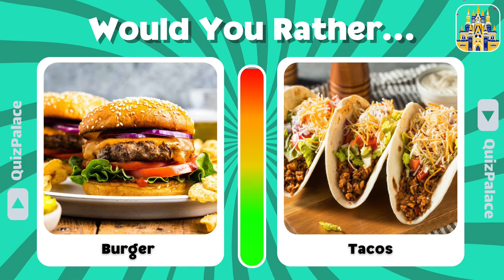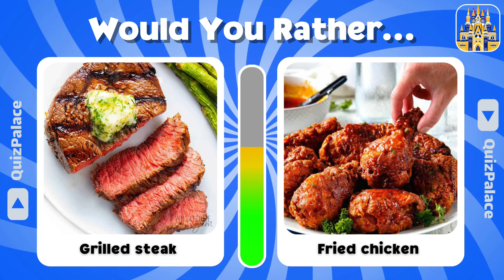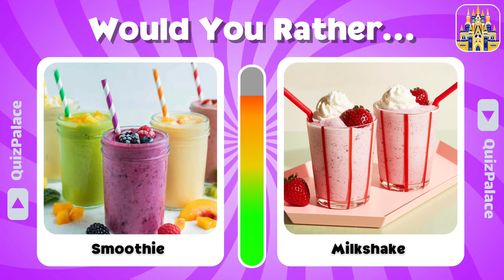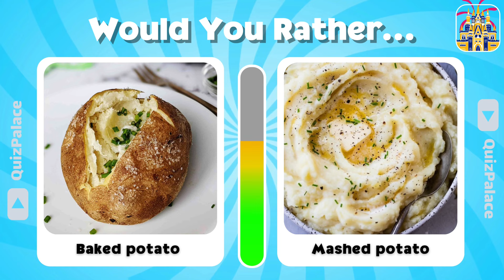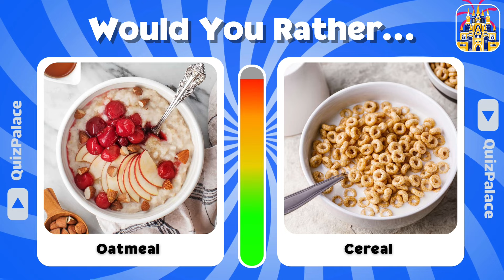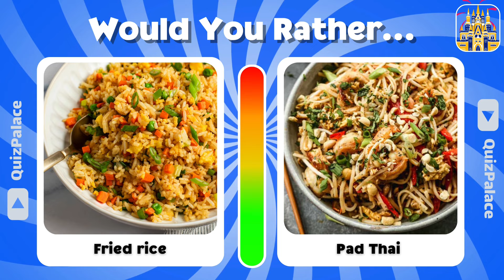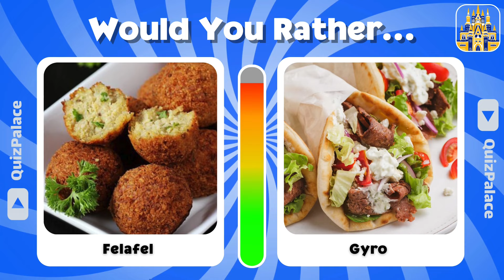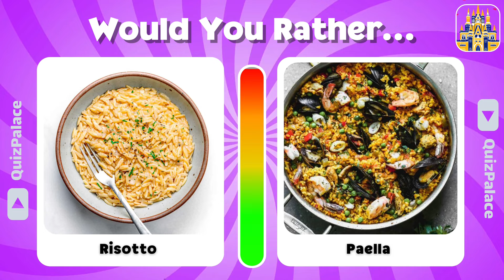Would You Rather | Food Edition 🍕 Fun Food Choices Game!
Welcome to our "Would You Rather? Food Edition" quiz! 🍕🍣
Get ready for a fun and delicious challenge where you decide between two mouth-watering food options. In this video, we'll present you with two pictures of different foods and you have to choose which you'd rather eat. 😋

This game is perfect for food lovers, and it's a great way to test your culinary preferences. Whether you prefer sushi or pizza, ice cream or cake, tacos or burgers, you'll find plenty of delicious choices to make in this fun quiz. 🙄